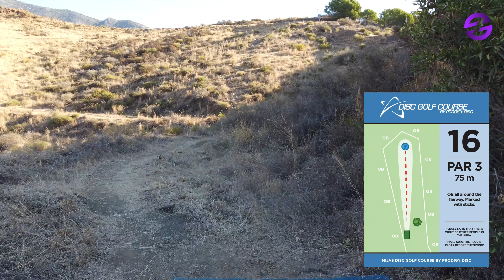Campo DiscGolfPark Mijas Blue Course ( Fuengirola, Málaga )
El nuevo campo azul del DiscGolfPark de Mijas ( Fuengirola, Málaga ) es un campo de 18 hoyos de nivel profesional integrado en este complejo que también ofrece el campo rojo de 18 hoyos de nivel amateur y 9 hoyos para principiantes.

Junto con Victor Parejo, Presidente del Disc Golf Club Puerta de Doñana analizamos este reto y el polo de atracción que se está formando en Andalucía especialmente con los jugadores del centro y norte de Europa que buscan buen tiempo en el invierno. ¡ Disfrútalo en 4K !